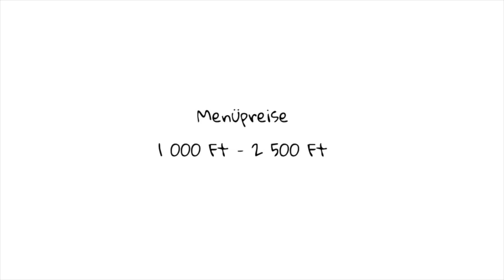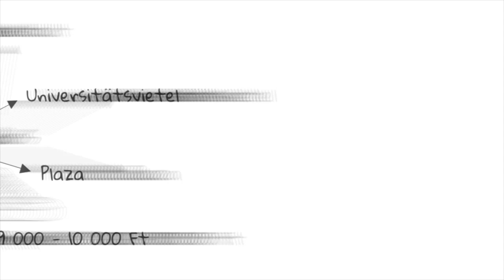Pécs - Ausgaben für Studierende